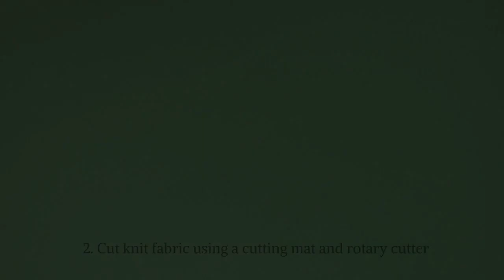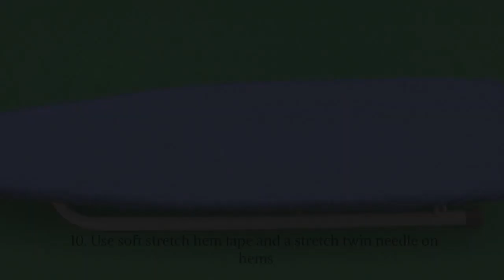10 Tips for Sewing Knit Fabric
Sewing knit fabric can be a little intimidating unless you know some simple tips and tricks. I've learned a lot about sewing knit fabric because I've made so many mistakes. These 10 tips for sewing knit fabric will help you sew knit fabric successfully.